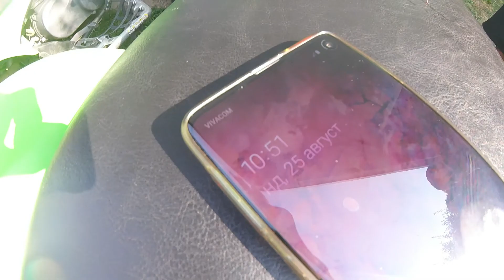До връх Грохотен в Своге (GoPro Hero4 Session)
Разходка до връх Грохотен в Своге с 5 ATV-та KFX 700